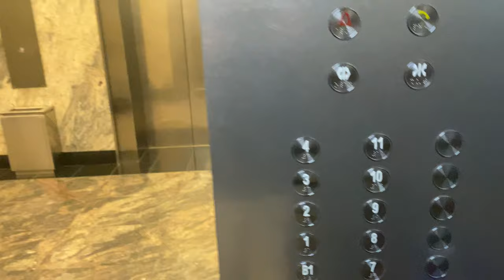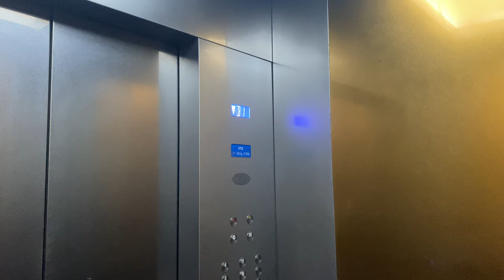OTIS [EX. OTIS ELEVONIC 411] MR @ ORCHARD BUILDING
-Previously an Otis Elevonic 411 with Series 3 fixtures, it has since been replaced by Otis Regen Gen2s that go beyond the maximum speed of 2.50 m/s. In fact, Otis actually offers Gen2s that go up to 3.50 m/s but is not sold in Singapore unless a building orders a custom-built Gen2. Anyway, custom specification Gen2s in Singapore do exist, with HomeTeamNS receiving one custom-specification Gen2 with 2515kg capacity and 1.75 m/s speed.- [if strikethrough does not appear, disregard this paragraph]

Well, that was a failed April Fools' Attempt. Everyone here knows that it is a modernisation of an Elevonic 411 with voices similar to current (as of March 2023) Otis installations. Interesting to hear the directional announcements similar to Jakarta MRT installations (i.e. 'Elevator is Going Up' or 'Elevator is Going Down')

It is odd that when the lift starts or stop from the highest or lowest floor, it does not accelerate smoothly but in stages. This does not normally happen in Otis modernisations, so that must be a programming error.

By the way, there are actually 5 passenger lifts in the building, with the landings of lift 4 being derelict.